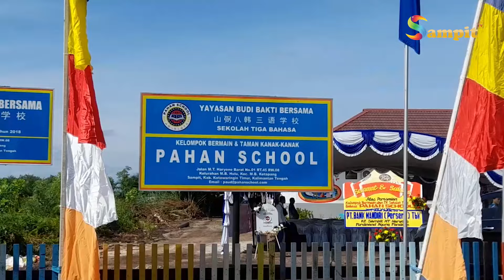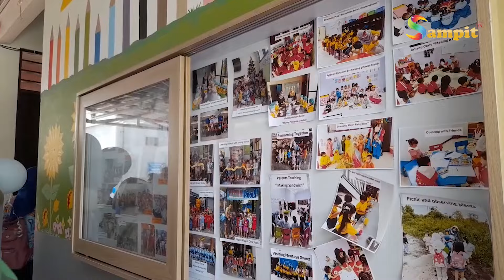PEMKAB KOTIM RESMIKAN KB DAN TK TIGA BAHASA PAHAN SCHOOL SAMPIT